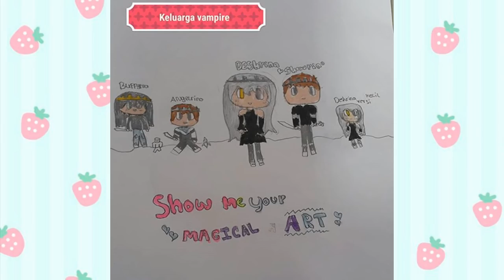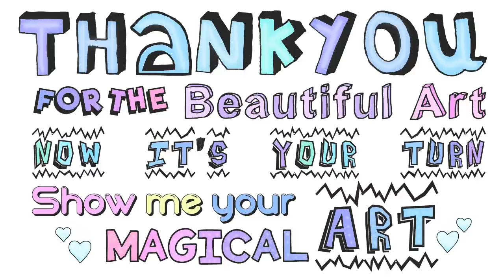"SIRENNYA JADI NYEREMIN" | Ep.27 | Minecraft Survival Mod Indonesia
//SalamGenerasiKreatif//

✧Main MENKREP survival Mod penuh cinta✧

//STALK ME//
✧SocialMedia✧

MINECRAFT INDONESIA 2018